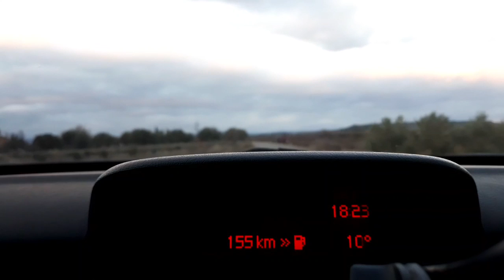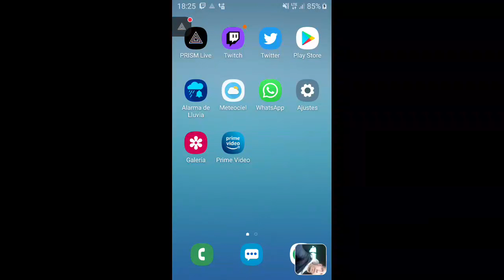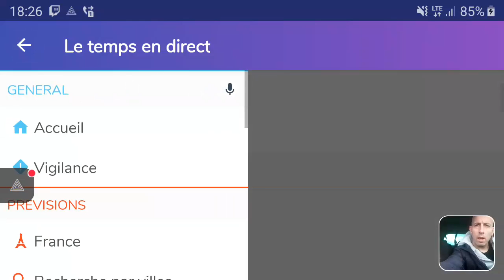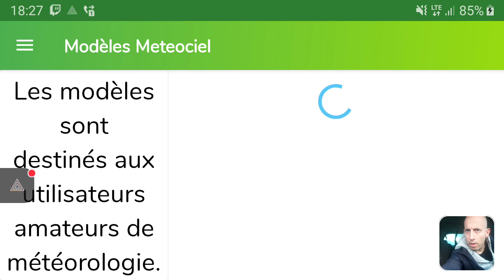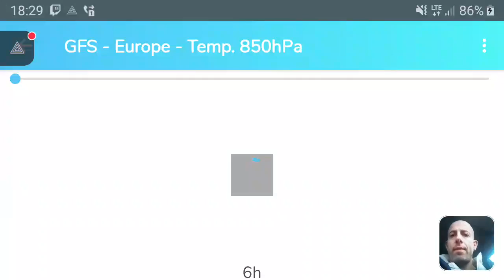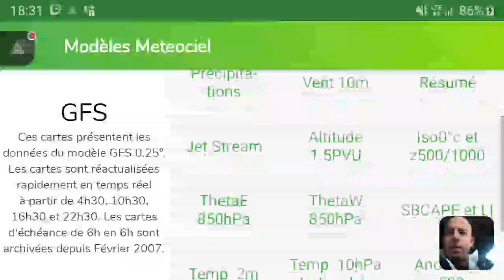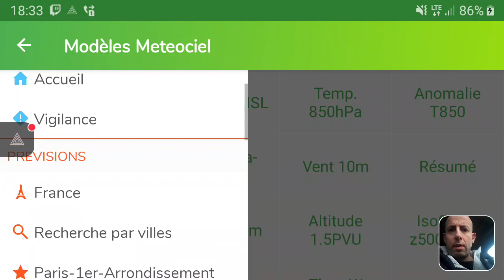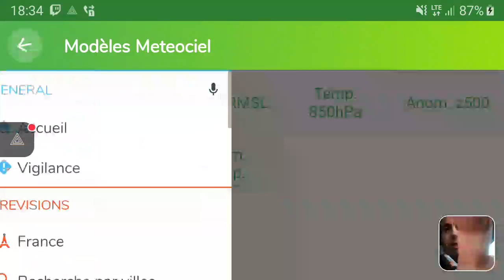7-2-2022 🔴 DIRECTO TWITCH - Sin demasiados cambios a la vista